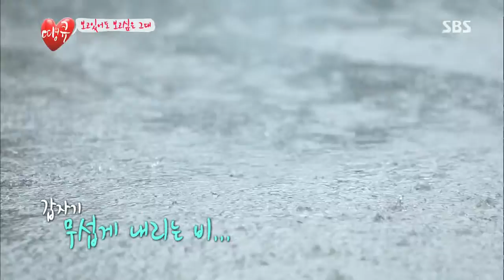2013-08-02 땡큐 #6(2)